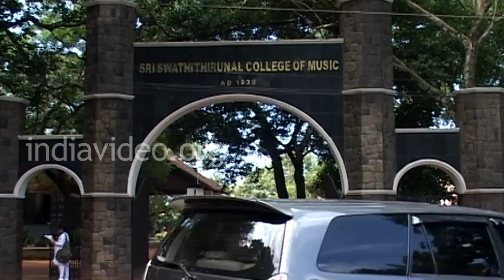Sri Swathi Thirunal Music College, Thiruvananthapuram, Kerala